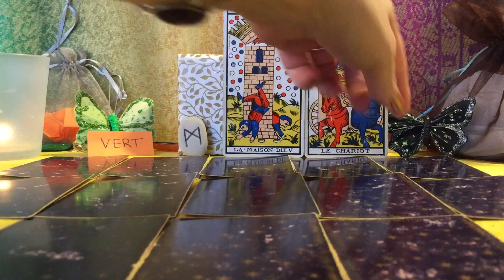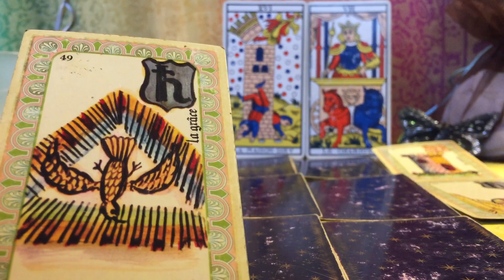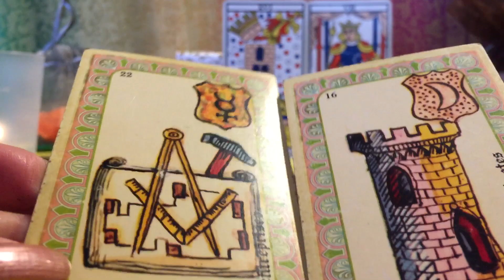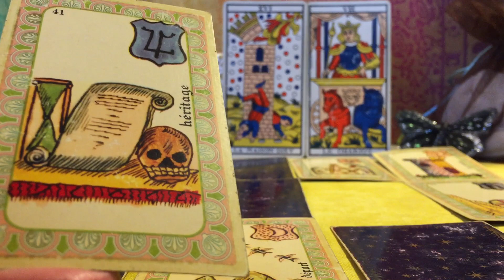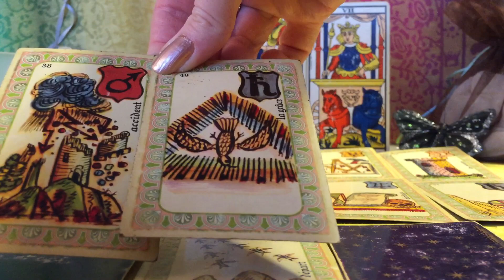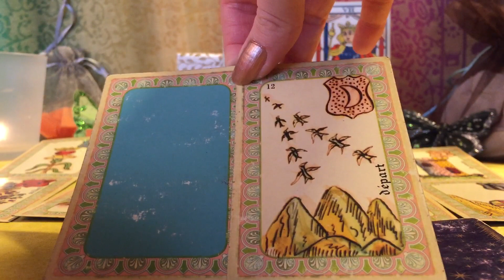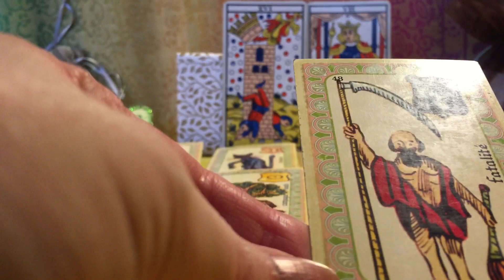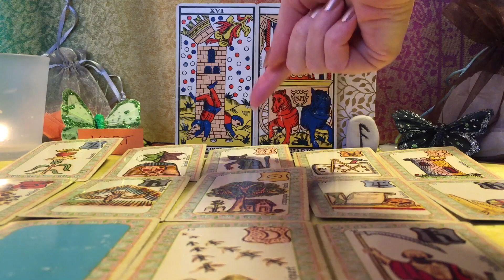🌞♋️ CANCER 🦀 FÉVRIER 2020 : Signes & Nouveauté ♋️🌞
❄️ Bienvenue ! ❄️
Voici une vue d'ensemble des énergies du mois pour votre signe et/ou ascendant, voire le signe où sont placés la lune et/ou un amas planétaire dans votre thème natal.